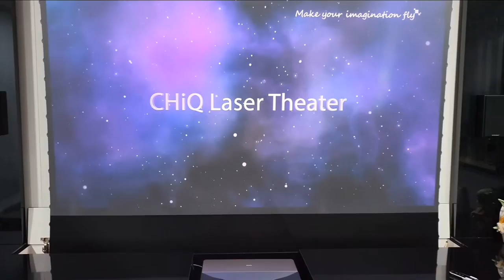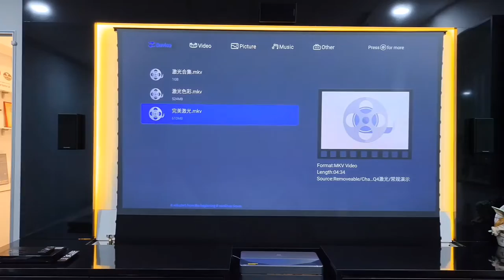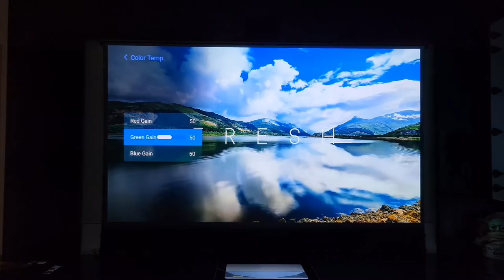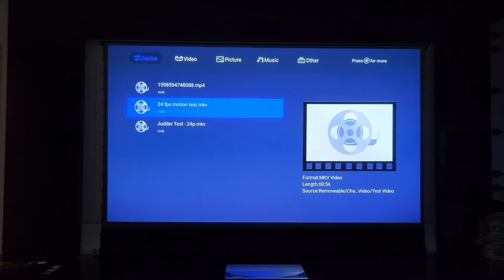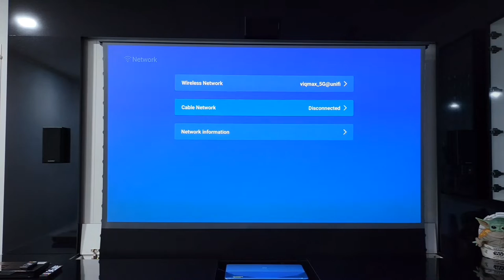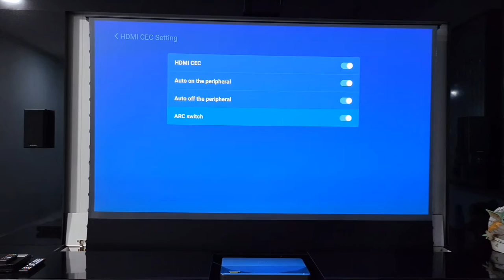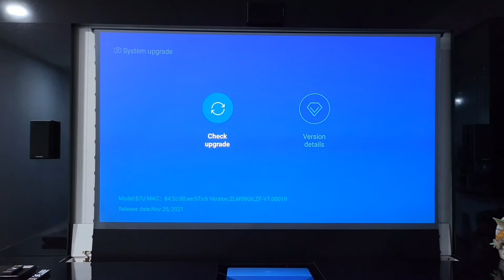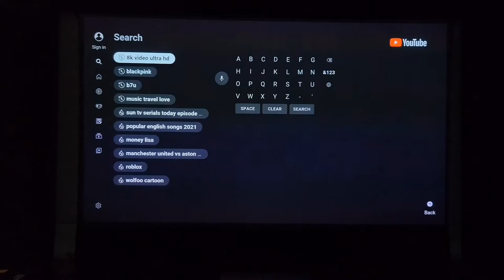CHIQ B7U 4K UST Laser Projector Review and Walkthrough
Finally after the long wait. CHIQ B7U 4K UST Laser Projector is here. As usual, I will be providing the first hands-on review and walkthrough on the user interface, settings and features of this beautifully crafted machines.

Here are the features and specifications of the machine at a glance:

Light Source: Laser
Display: DLP (Digital Light Process)
DMD chip: 0.47"
Color Gamut: 130% BT 709
Display size: 80" - 150"
Throw Ratio: 0.21
Brightness: 2300 ANSI lumens
Resolution: 3840 x 2160 (4K)
Light source life: 25,000 hours
8 Points Electric Keystone
Auto Electric Motor Focus (Manually Adjustable)
3D Supported at 1080p
Android 9.0
CPU: Cortex A73 Quad Core (1.3 GHz)
CPU bit: 64 Bit
GPU: Arm Mali-G52 2EE MC1
SoC: MT9652
Storage: 3 + 64Gb EMMC
Refresh Frequency: 60Hz (support 120Hz Decoding)
Audio Decoding: MP3, Dolby Audio
Built in speaker: 10W x 2
3 Generation MEMC (Motion Compensation)
HDR 10
Internet Connection: Wi-Fi,  LAN
Bluetooth 5.1
Bluetooth Remote Controller (with air mouse feature)
Body: Dark grey finishing with metal top
Size: 486 x 326 x 133mm
Net Weight: 10.2 Kg

Would like to give credits also to 8K UHD Video Channel for their beautifully recorded videos that makes this review possible.

ust Laser projector
4k Projector